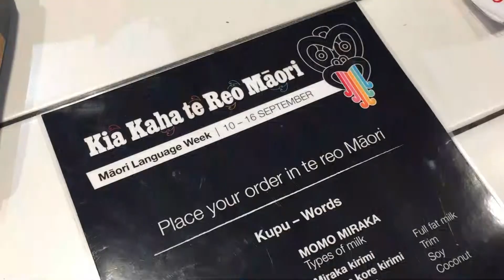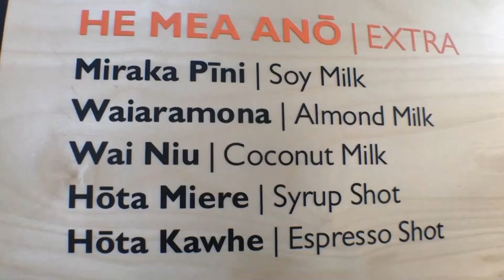University and Polytech cafes move to bilingual menus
University of Otago cafes are teaching people to order their favourite snacks and caffeinated beverages in te reo.

University Union operations manager Martin Jones has been presented with a special He Toki award for work introducing bilingual signage in seven of the nine cafes he oversees for the university.